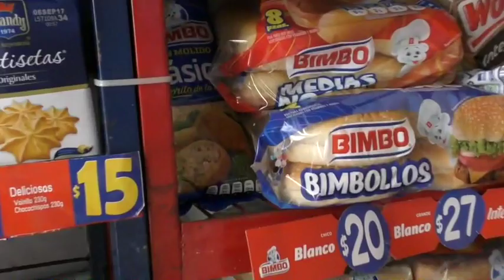"TAMBIÉN A DUARTE SE LE ACABARON LAS VACACIONES" NOTICIAS RÁPIDAS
LA GLORIA DEL CHAPUZÓN / REETIQUETANDO CRISIS / ESPECIALISTAS EN NARCO / TRAGEDIA EN VIVO / ULTIMÁTUM A EEUU / SE ECHA AL CÓMPLICE / EL RESUMEN / TAMBIÉN A DUARTE SE LE ACABARON LAS VACACIONES / ARRESTO AL CUAU / MUERTOS EN LA MÉXICO-PIRÁMIDES / MUERTO EN LA PICACHO-AJUSCO / ASESINADOS EN TECAMAC.